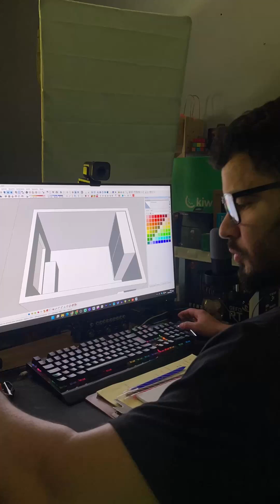Projetando Um Quarto no SketchUp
🔴 Pacote com Mais de 16 Mil Projetos Editáveis do Promob